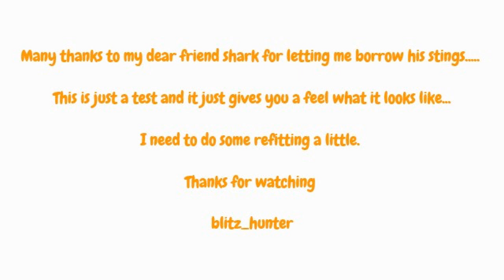Sawfish Test - Battle Pirates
Battle Pirates Sawfish test!